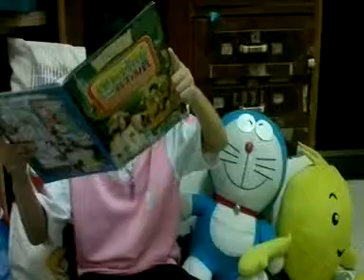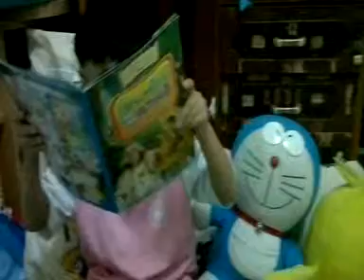น้องเซฟ....เล่านิทาน เทพารักษ์พิทักษ์ความดี